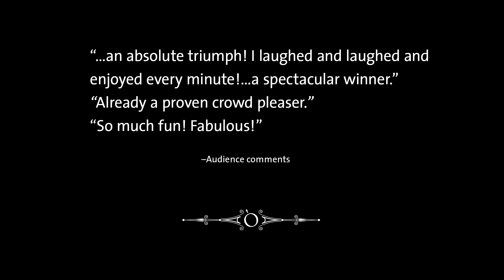Trailer: Twelfth Night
Don't miss the Oregon Shakespeare Festival's production of Shakespeare's 'Twelfth Night.' Set in 1930's Hollywood, the show is full of love, romance, laughter, dancing, and a final scene that will have you coming back for more. The production runs all season in the Angus Bowmer Theatre.